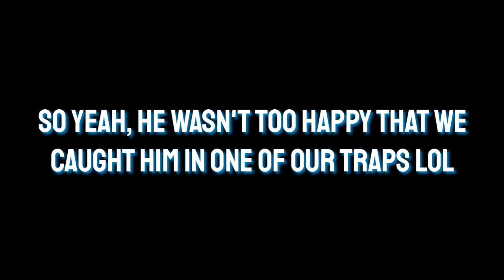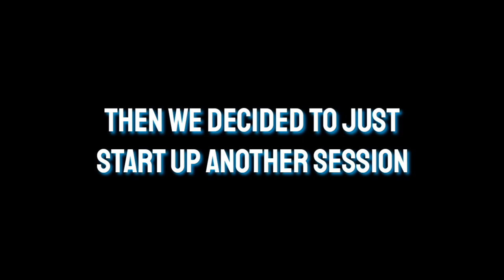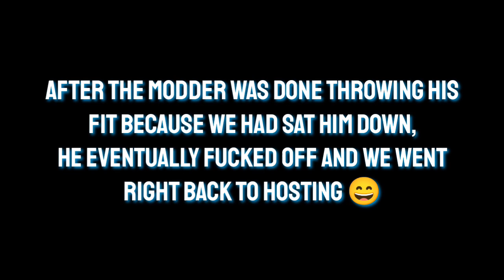Another flying aimbot modder fails to kill the House of Cards in our Social Lobby 🥱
We pissed him off so bad 😭